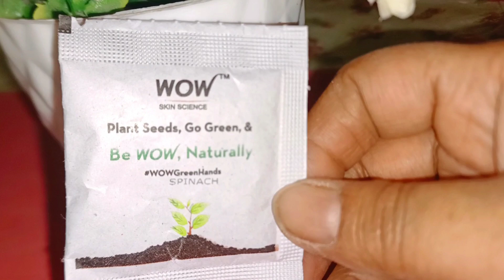In summer oily skin care / गर्मियों में स्किन से पिंपल एक्ने को दूर करें स्किन को clean & clear kare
CODE - BEWOWSOME20

WOW Skin Science Apple Cider Vinegar Foaming Face Wash with Brush